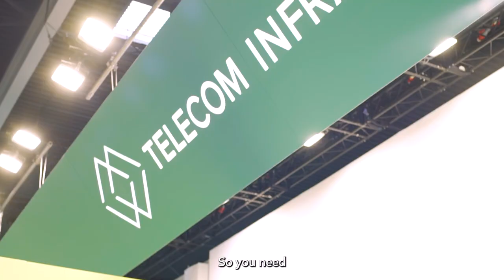How are marketing trends changing the tech industry? - CMO Now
How are marketing trends changing the tech industry? CMONow spoke to Maersk's Head of Corporate Branding, Sam Poulter, Infosys' Segment Head Marketing, Navin Rammohan, and CMO of Telecom Infra Project, Eugina Jordan to get their insights on the future of tech.